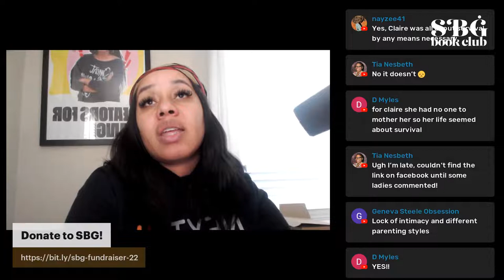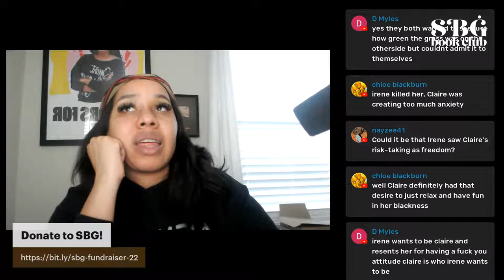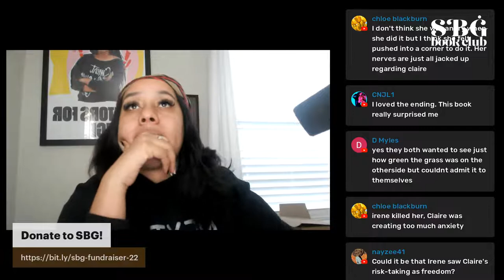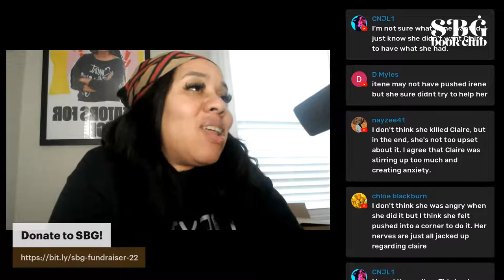SBG Live Discussion: Passing by Nella Larsen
Join Jouelzy for the live discussion on Passing by Nella Larsen. Be sure to grab your syllabus